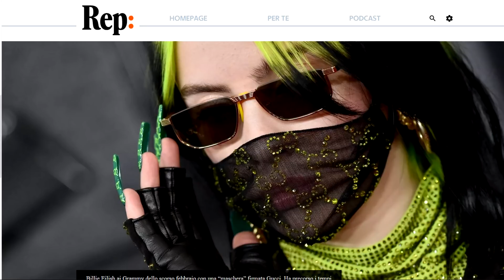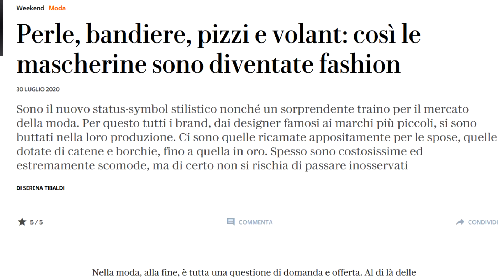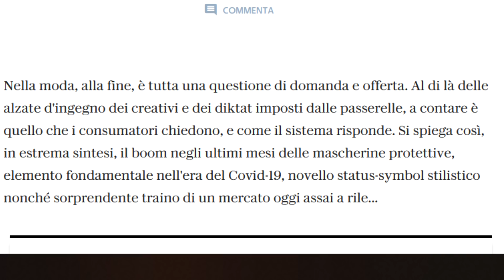MASCHERINE GRIFFATE PER SCHIAVI FELICI!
LA MASCHERINA, IN UN MONDO DISTOPICO, DOVE TUTTO PUÒ DIVENIRE BUSINESS, È DIVENTATA UNO STATUS-SYMBOL. ALCUNE RIFLESSIONI PER GLI SCHIAVI FELICI E INCONSAPEVOLI DEL NUOVO MILLENNIO!